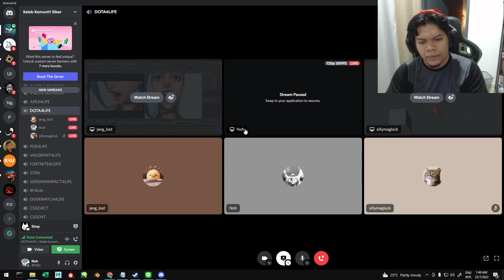Oyen vs Kutu Babi (2nd playthrough)